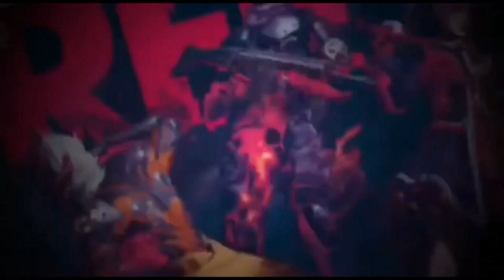1st Youtuber to Reveal Real face of Garena | Y No Discount ON Elite Reveled ?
MᴀʀsʜMᴇʟʟᴏㅤTᴀᴍɪʟㅤGᴀᴍɪɴɢ